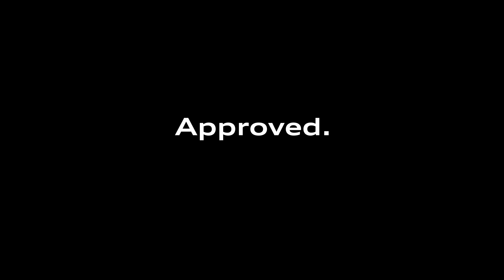Audi Approved :plus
Find your perfect pre-loved Audi today.